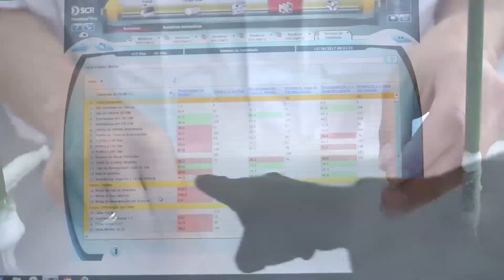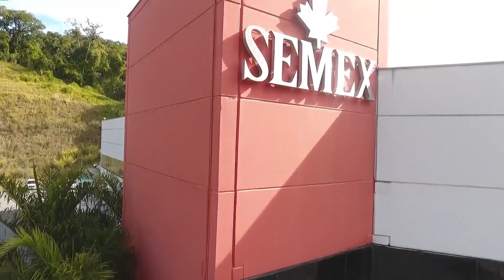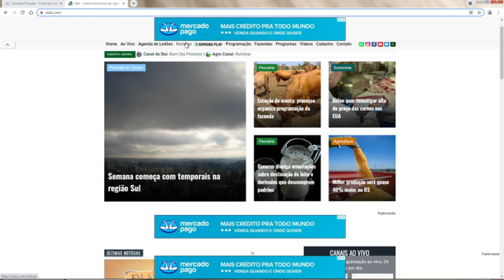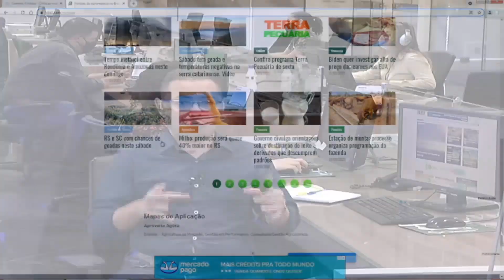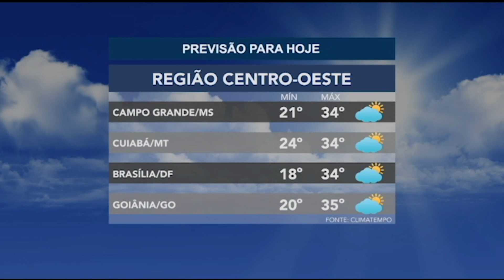Programa Bom Dia Produtor | 13/09/2021